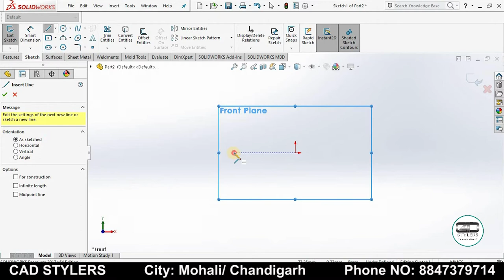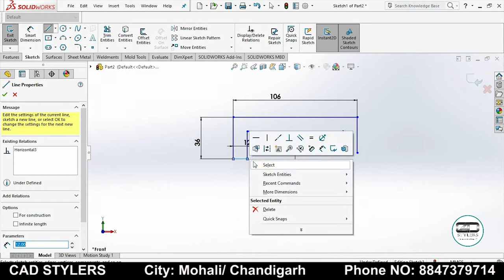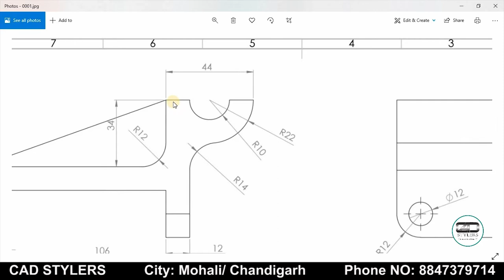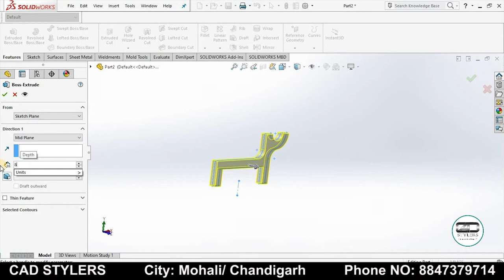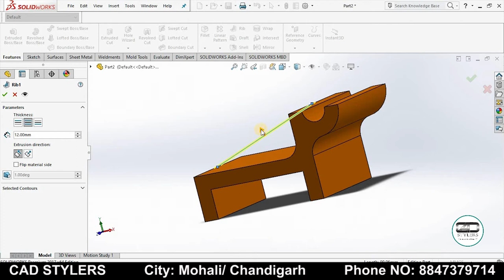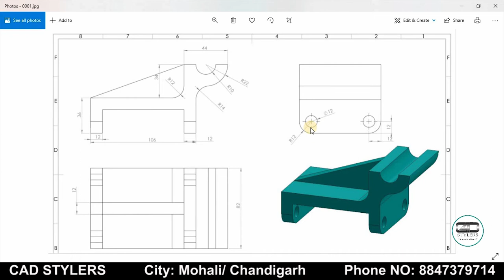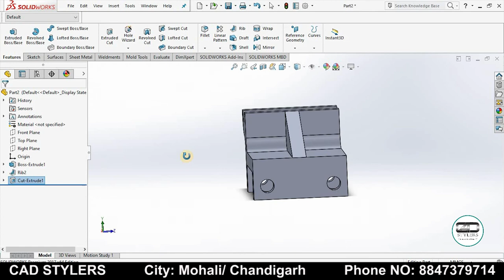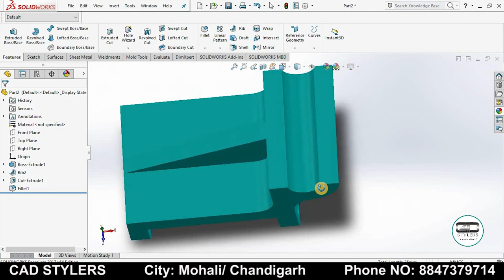solid works tutorial for beginners exercise 3rd class II [CAD STYLERS] II Solidworks tutorial series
In this video you will learn how to make design easier and sufficient.
How to read Drawings easily